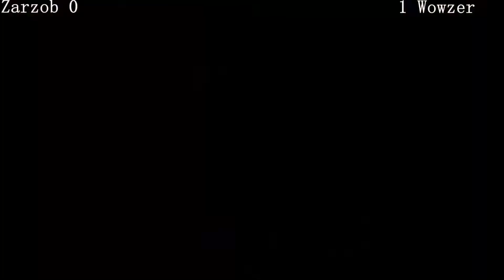Tekken 7 Season 4 New Zealand's challenger exhibitions part III - Zarzob (Julia) vs Wowzer (Kuni)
Mysterious River presents you with New Zealand's first offline challenge exhibitions which were released live on Thursday 19th at 7.30pm NZT The format of the exhibitions was the same as that of the online challenge exhibitions hold by Namco Bandai where you have two ft5s and one ft7. All of the participants were given an intro and theme and were interviewed. This is part III of the exhibitions. There will also be a commentary version.